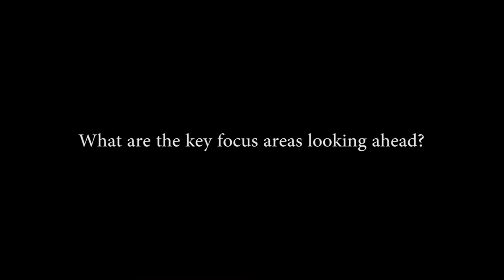Avinash Kaul - CEO, IBN News Network, President, A+E Networks | TV18